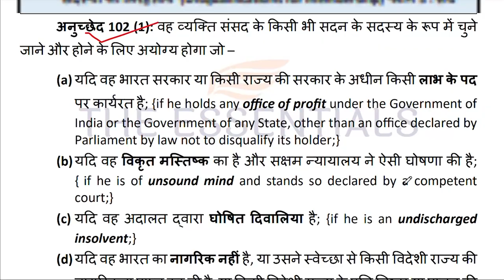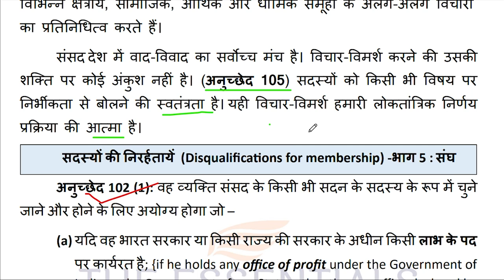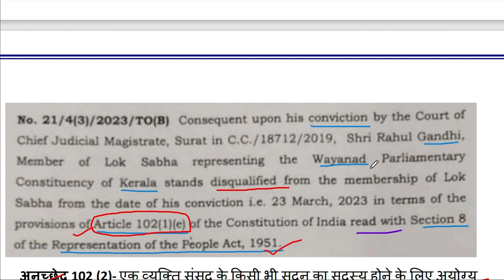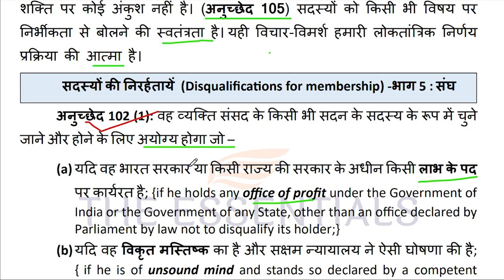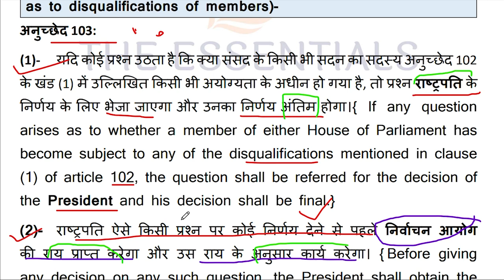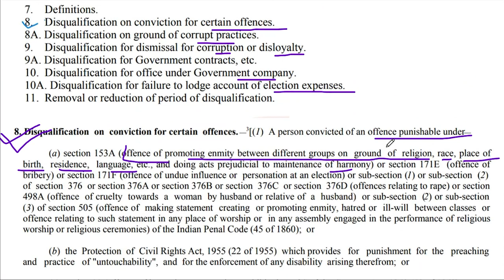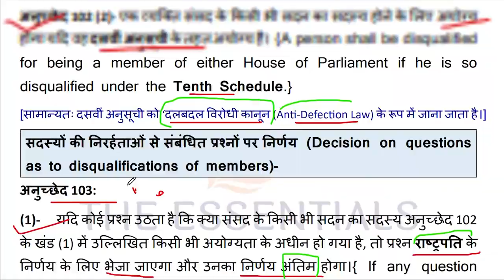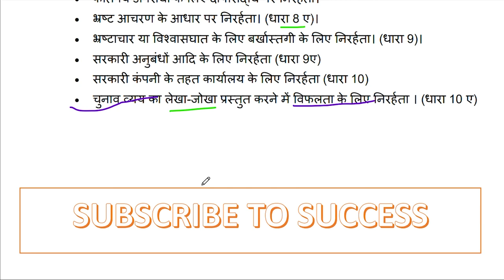I सांसद की सदस्यता रद्द I कैसे I MP I Disqualified I वीडियो के अंत में एक कविता है जिसे जरूर सुने